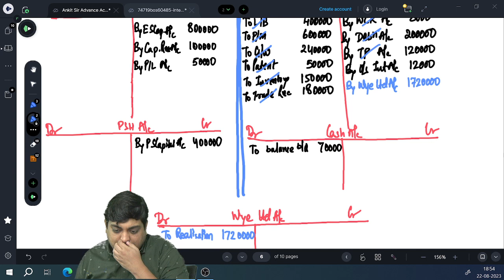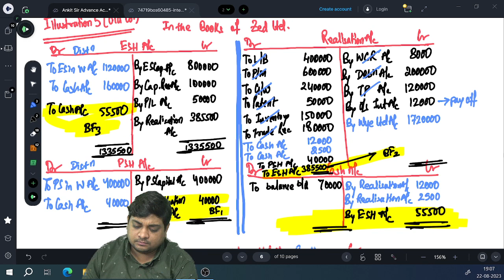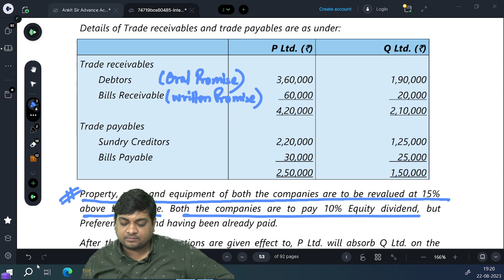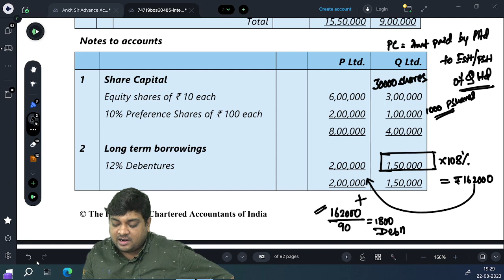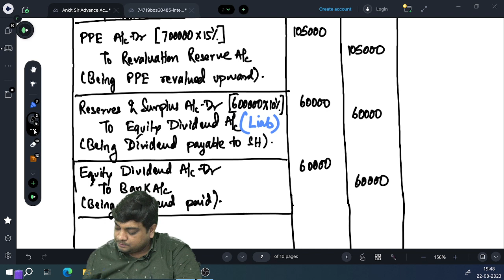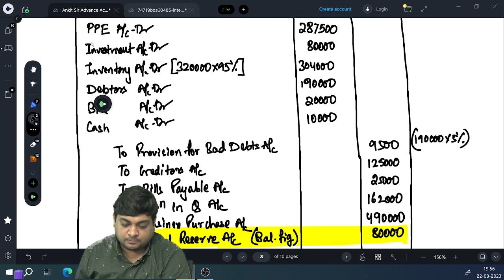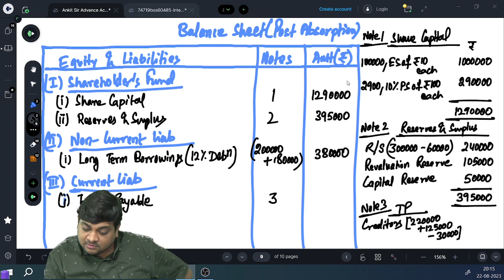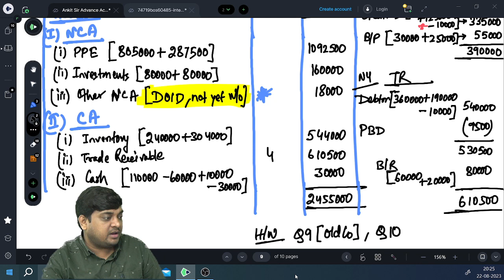CA Intermediate Advance Accounting Class 14 | Amalgamation of Companies | Part 5